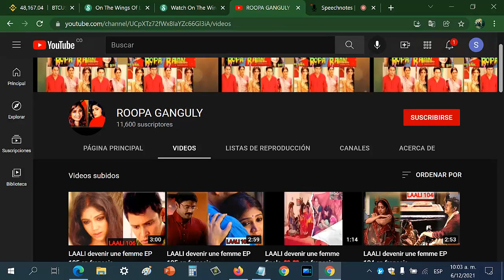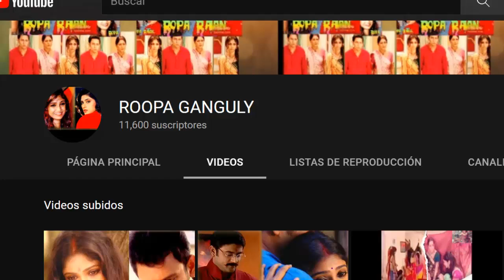LAALI, devenir une femme, EPISODE 101, en français, Résumé, mardi 7 décembre, trailer